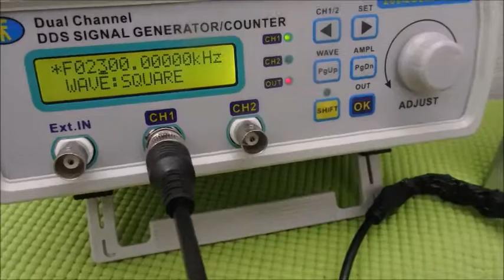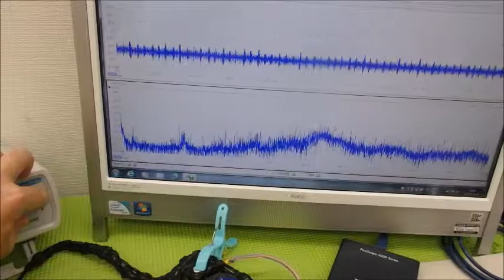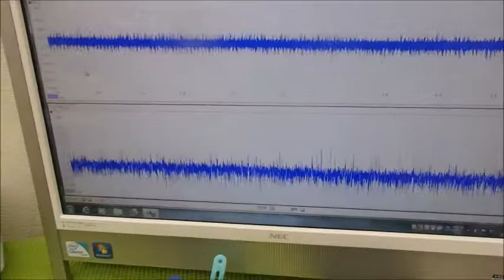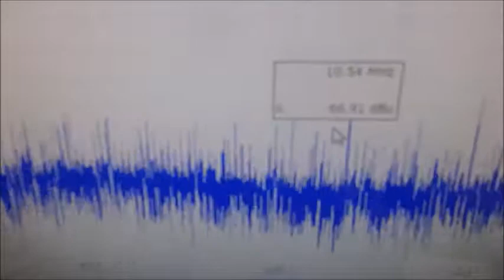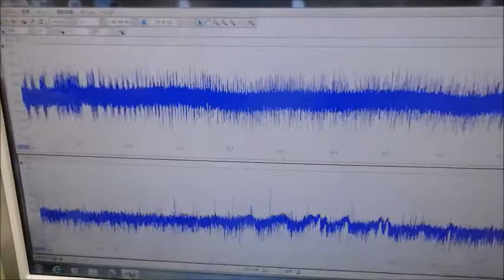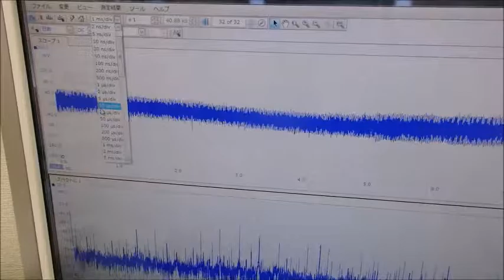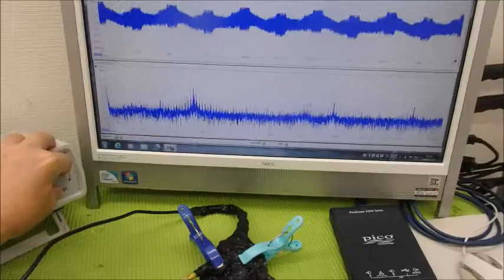メガヘルツの超音波発振制御プローブを利用した実験動画 ultrasonic-labo